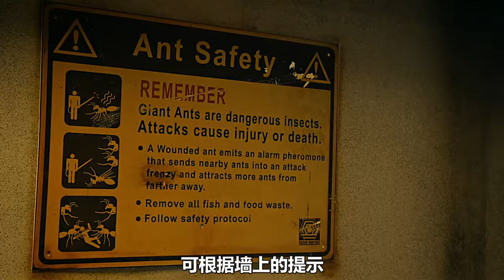食堂出現巨型螞蟻，沒想到這些怪物，居然是試驗品